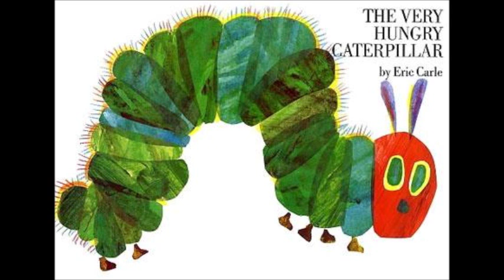The Very Hungry Caterpillar Meditation & Story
A children's meditation and story for relaxation before bedtime.